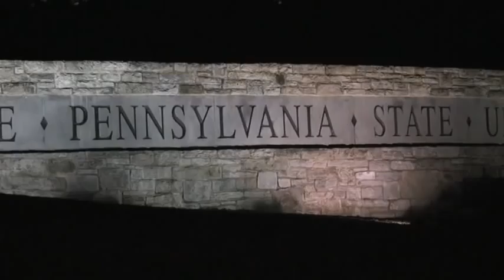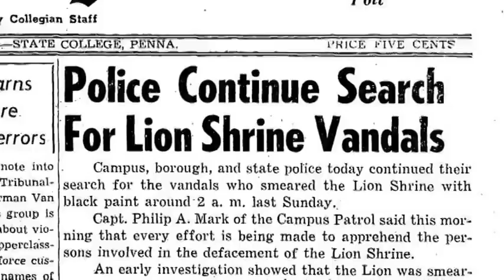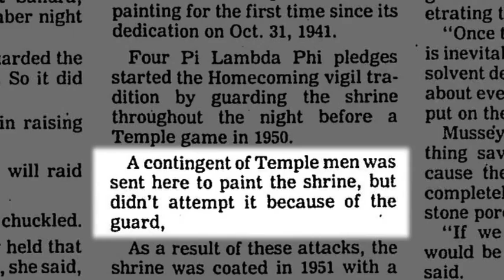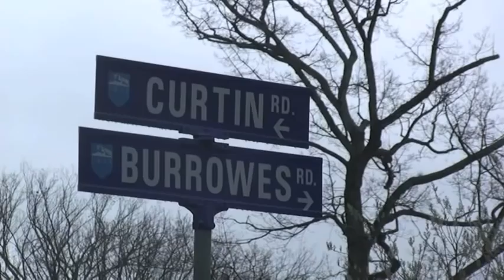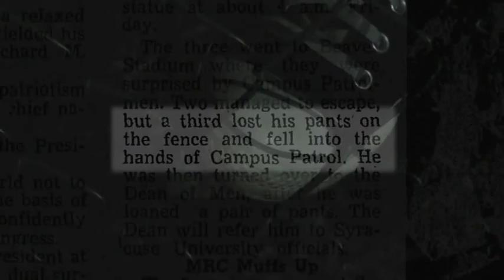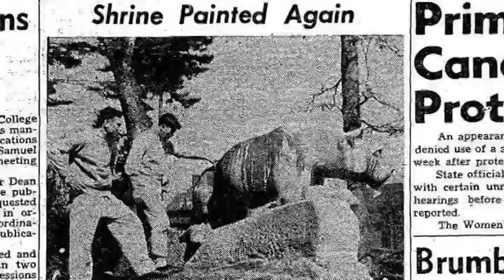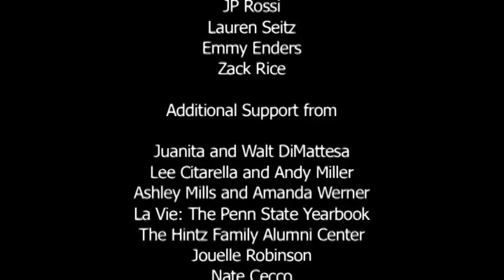Hail to the Lion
A retrospective look at the history of the Penn State University Lion Shrine and the vandalism incurred by rival schools. Sue Paterno also recounts the tale of how she once dumped paint on the shrine herself.